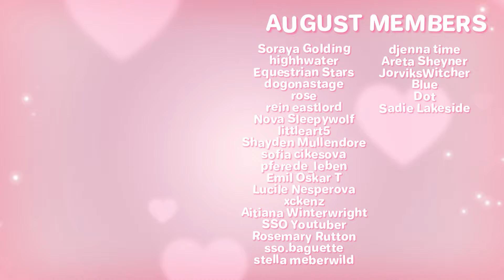Mini Shopping Spree...ft. Watermelons 🍉 Star Stable Online